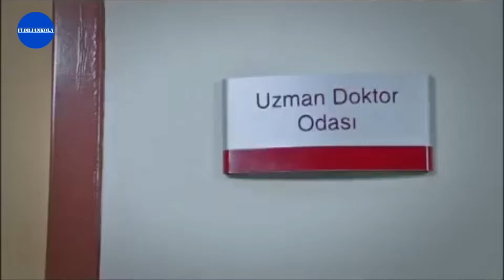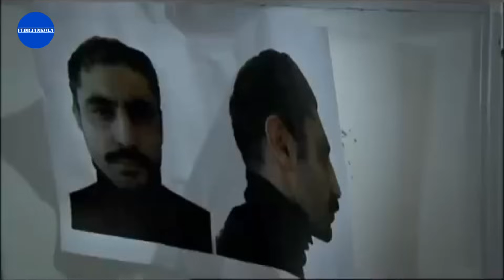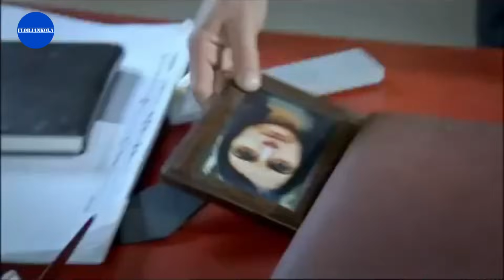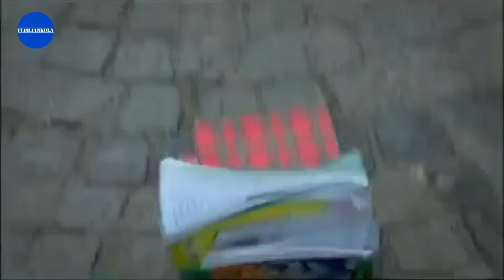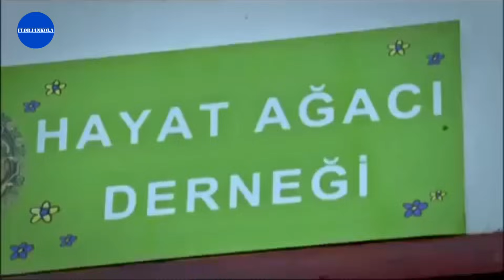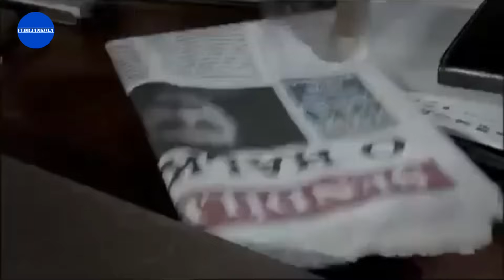Şefkat Tepe | 96.Bölüm